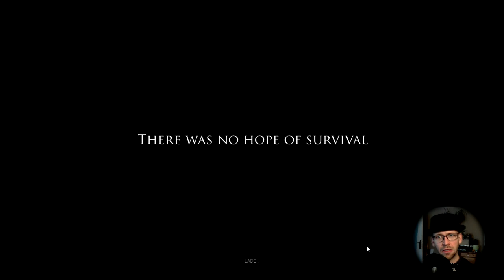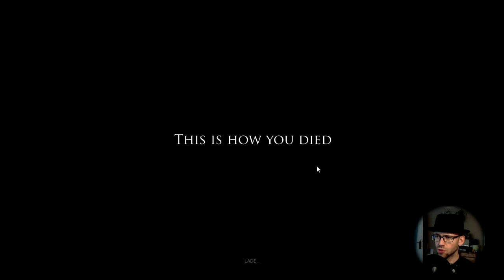Let's Play Project Zomboid #001 - Dirk Herman Löblich in da House!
So. Immer nur Auto Fahren kann nicht gesund sein, da muss mal ein bisschen Abwechslung rein. Also mal das Project Zomboid wieder ausgegraben. In einer Welt voller Zombies kämpft Dirk Herman Löblich gemeinsam mit einem Nudelholz und jeder Menge Chips um das Überleben! Wird er es schaffen ... ?

Die Ränder am Rand kommen von meiner Blödheit. Ich habe nicht 1280x720 sondern x768 eingestellt. man man man.

Kommentieren, Liken und Abonizzle Shedizzle nich vergessen!

Viel Spaß!